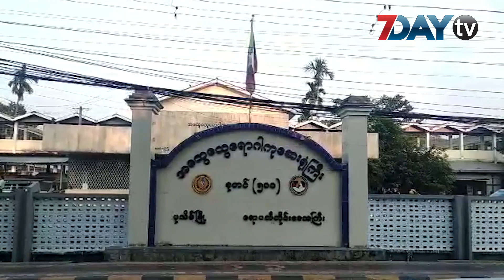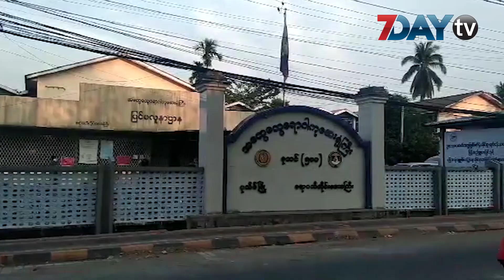ပုသိမ်ဆေးရုံမှာ ဗိုင်းရပ်စ်သံသယလူနာကိုစောင့်ကြပ်ကုသနေ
တရုတ်နိုင်ငံ ကနေ ပြန်လာပြီးတဲ့နောက် ဗိုင်းရပ်စ်သံသယရှိတဲ့ လူနာအမျိုးသားတစ်ဦးကို ပုသိမ်ဆေးရုံ ကြီးရဲ့ အထူးသီးသန့်ဆောင်မှာ စောင့်ကြပ်ကုသပေးနေတယ်လို့ဆေးရုံအုပ်ကြီး ဒေါက်တာသန်းမင်းထွဋ်ကပြောပါတယ်။

အဲဒီအမျိုးသားဟာ အသက် ၃၀ အရွယ်ရှိပြီဖြစ်ကာ ဧရာဝတီတိုင်း ၊ကျောင်းကုန်းမှာနေထိုင်သူဖြစ်ပြီး တရုတ်နိုင်ငံကနေ ပြီးခဲ့တဲ့ မတ်လ ၇ ရက်က ပြန်လာခဲ့တာပါ။

အဲဒီနောက်မူဆယ်ကိုရောက်လာပြီး မူဆယ်ကနေတဆင့် ကျောင်းကုန်း ကိုအရောက်မှာ စတင်ဖျားနာခဲ့တာလို့သိရပါတယ်။

အဲဒီအမျိုးသားလူနာမှာ ဗိုင်းရပ်စ်ကူးစက်ခံရ တာ ရှိ မရှိ ကိုတော့ ဓာတ်ခွဲစစ်ဆေးဖို့အတွက် အမျိုးသားဓာတ်ခွဲဌာ နကိုပေးပို့ထားတယ်လို့ သိရပါတယ်။
သံသယလူနာနဲ့အတူ တရုတ်ကနေ ပြန်လာတဲ့ အမျိုးသမီးတစ်ဦးနဲ့ အမျိုးသားနှစ်ဦးကိုလည်း ပုသိမ်ဆေးရုံမှာ သီးခြားခွဲပြီး ၁၄ ရက်ကြာ စောင့်ကြည့်မယ်လို့လည်းဆိုပါတယ်။

ပုသိမ်ဆေးရုံကြီးမှာ ဗိုင်းရပ်စ်သံသယ လူနာတွေကို စောင့်ကြပ်ကုသဖို့ သီးခြားအဆောင် စီစဉ်ထားတယ်လို့သိရပါတယ်။

လတ်တလောမှာတော့ မြန်မာနိုင်ငံမှာ ဗိုင်းရပ်စ်ကူးစက်ခံရသူကိုမတွေ့ရသေးပါဘူး။